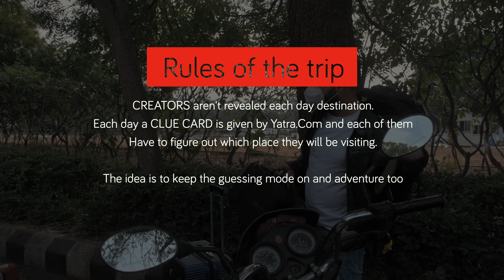Gujarat like never Before | Episode 1 | Reasontotravel | Yatra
Last year, in December, four creators came together to experience what we call is once-in-a-lifetime experience; exploring Gujarat like never before.

A journey filled with a little thrill, a little bit of suspense, and truckloads of adventure.

We hope you'll enjoy the action-packed road trip!!

Featuring:
Isa Khan
Pooja Singh
Shivam Sharma
Rashmi Chadha
Shot by: Sayan Nath